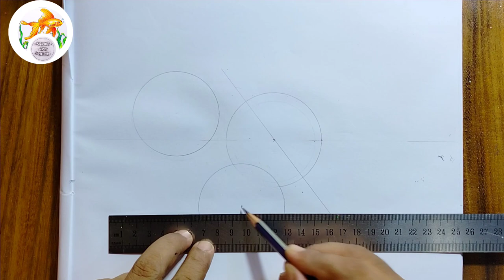How to draw and sketch Strawberry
How to draw and sketch strawberry very easily.